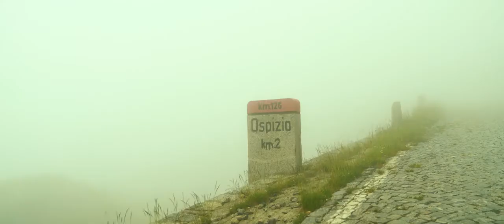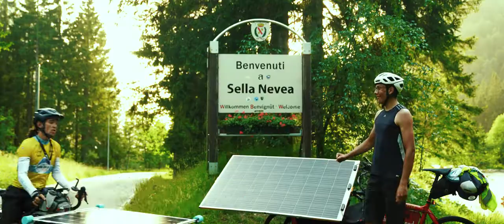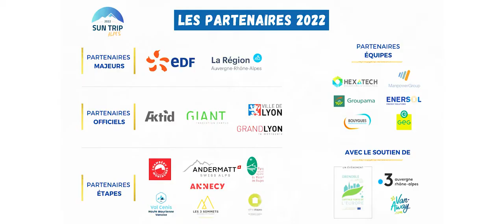Sun Trip Alpes 2022 Le film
Ce film nous plonge dans l'aventure du Sun Trip Alpes 2022, un  rallye de vélos solaires qui a embarqué 40 participant(e)s en France, Suisse, Autriche, Slovénie et Italie. Au fil des 3 semaines de voyage, on découvre la beauté des paysages alpins, l'ambiance conviviale entre participants, les challenges entre grimpeurs. Cet événement démontre l'efficacité de la mobilité solaire pour parcourir de longues distances avec de forts dénivelés.
Film réalisé par Isaya Chaillou - Agence Zeppelin